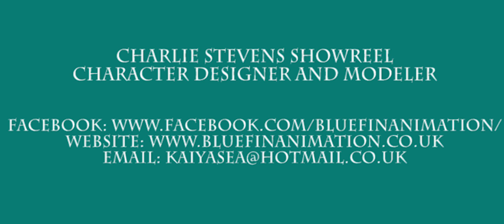Showreel V2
The second official version of my showreel, i've put some more up to date stuff in here. The majority of the characters i designed through sketches, then modified in photoshop and modeled in zbrush and maya mostly for games. Included is a character i designed to give animation lectures to game programming students! At the end there are also a few of my digital paintings! I hope you enjoy!